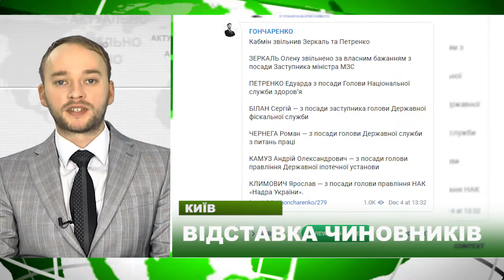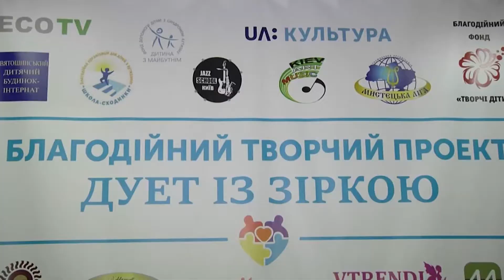Випуск новин ECO NEWS від 04.12.2019